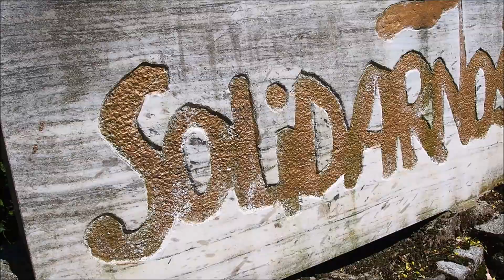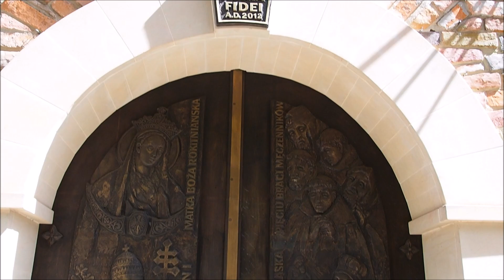ZIELONA GÓRA - "polska Toskania", stolica polskiego wina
✅ O "polskiej Toskanii", czyli Zielonej Górze wspominaliśmy już sporo, dlatego po prostu obejrzyjcie materiał filmowy, przedstawiający to piękne miasto naszym okiem 🙂

🎵 Track Info:
Happy Background Music - Good Times by Alumo